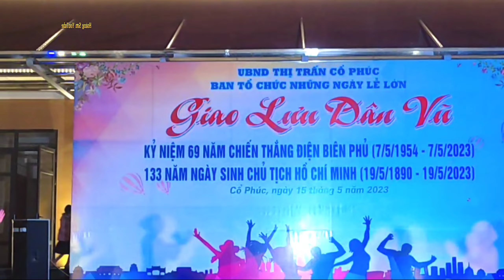Nhẩy dân vũ | Em đẹp như đóa hoa hồng | CLB Văn hóa thể thao | phụ nữ xã Nga quán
các bạn đừng quên đăng ký và bật chuông để nhận thông tin về những video sau